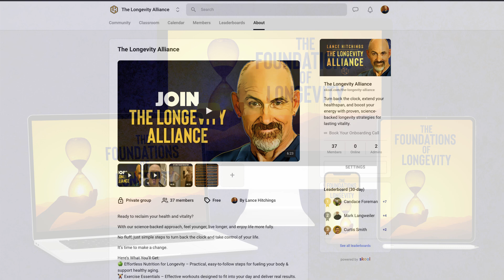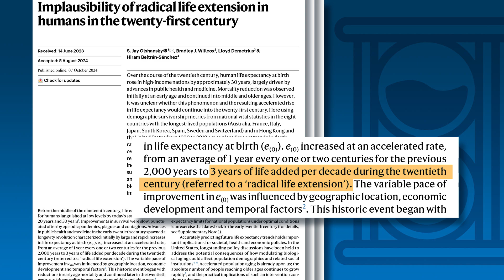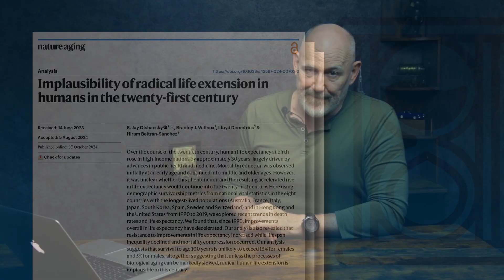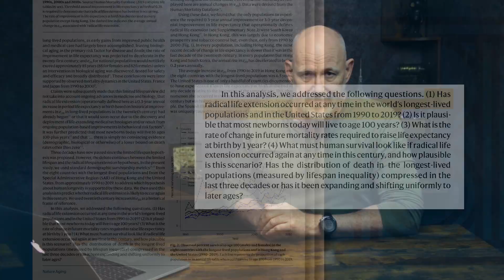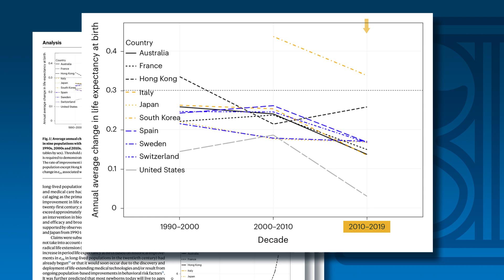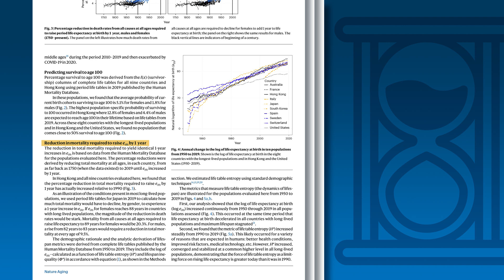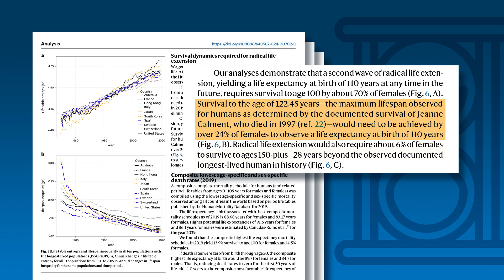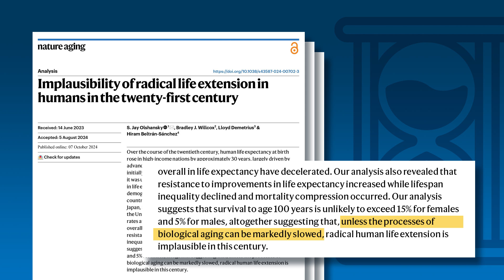Why They Say Radical Life Extension is IMPOSSIBLE (And Why They’re Wrong) [2024]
🚨 Radical Life Extension: Impossible? Not So Fast! 🚨
A new study, "Implausibility of Radical Life Extension in the 21st Century," was published last month, and it’s causing a stir in the longevity community. Its conclusion? The period of "radical life extension" that transformed the 20th century...is pretty much OVER!

But is this study the final word? Hardly. In this video, I break down the research, reveal its limitations, and explain why longevity biohackers shouldn’t lose hope. Spoiler: This isn’t bad news for individuals like you who are proactively working to slow aging.

📊 Here’s what you’ll learn:
• The history of life expectancy (and why the 20th century was a game-changer).
• What this study really says about living to 100+ years.
• Why focusing on average life expectancy misses the point for biohackers.
• How cutting-edge longevity science like senolytics, stem cells, and regenerative medicine are rewriting the rules.

✨ If you’re serious about turning back the clock on aging, this video is for you. ✨

🔥 Join the Longevity Alliance on Skool.com 🔥
Connect with like-minded individuals, access my FREE course, The Foundations of Longevity, and join live Q&A sessions every week!

Chapters & Timestamps:
Introduction: 00:00
The Historical Perspective: 01:42
The Study: 06:17
My 2¢ Worth: 14:24